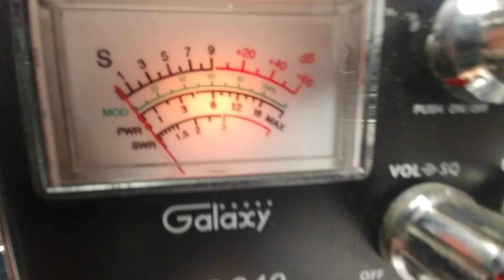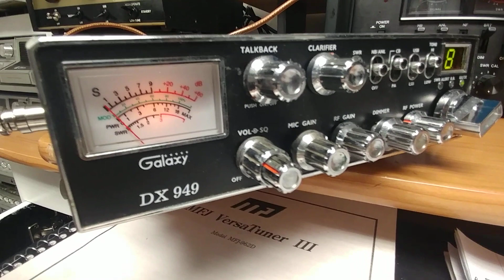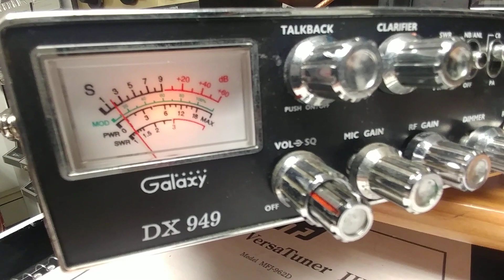Wizard 88 video gate on the 949 galaxy